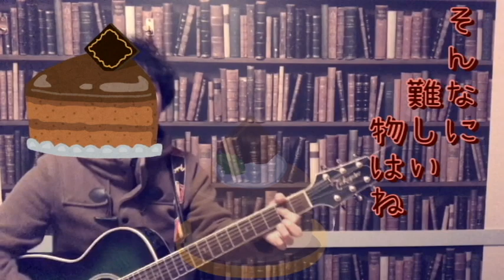【NO.45】 チョコレート【作詞作曲】【弾き語り】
DropDogWorksの2020年のプロジェクト！
オリジナルソング366日毎日投稿！
一昨日三曲作って、昨日弾丸でサムネ撮って来ました笑
この歌聴いてチョコ作り頑張ってください！そして想いを届けてください！

45/366

小説も書いております↓
小説家になろうのbbbcatのページ